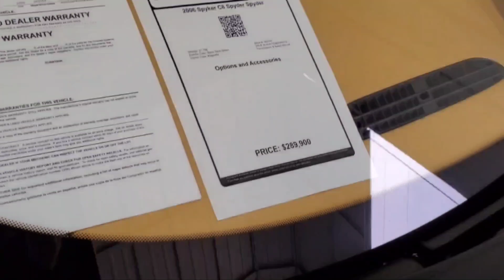Supercars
ILUSSO open house in Costa Mesa Ca